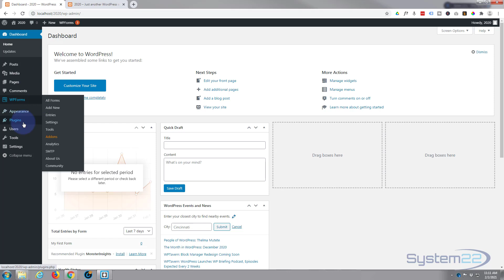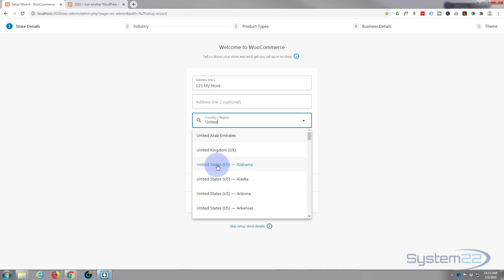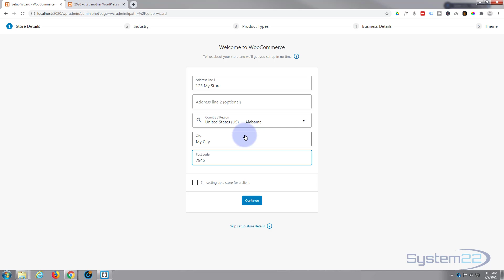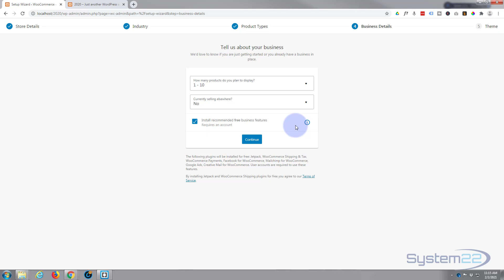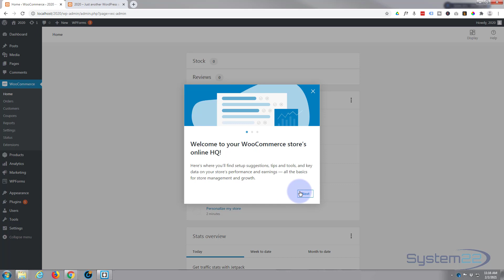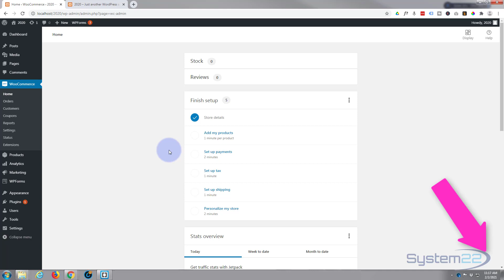Wordpress How To Download And Install Woocommerce Free Plugin 👍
Wordpress How To Download And Install Woocommerce Free Plugin. Welcome to another WordPress video. This is Jamie from system22.net and web-design-and-tech-tips.com – Well today we're going to show you how to download and install WooCommerce. WooCommerce is a free plugin that you can create an online store with. There are a couple of others out there, but WooCommerce is really the go-to one for WordPress.

SOCIAL MEDIA
Follow what I'm doing on: